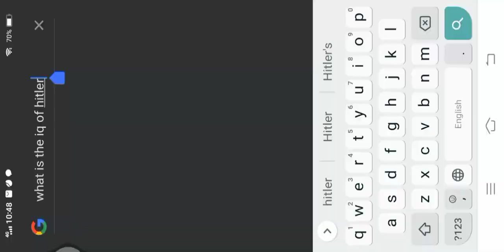First Anniversary Event And New Creature/Pocket Ants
I was very lucky to get a tier 4 Trantula I wasn't expecting that to happen
btw  this is the best event
you can get tens of thousands of resin by daily quests hundredes of gems thousands of Honeydew
and So many event creature if u miss an event out
the New Beetle is rather an ant killing bug than a creature killing thing

that's it have Fun of your Event